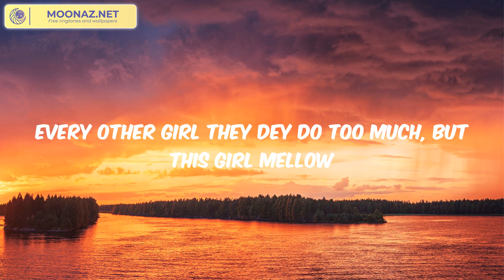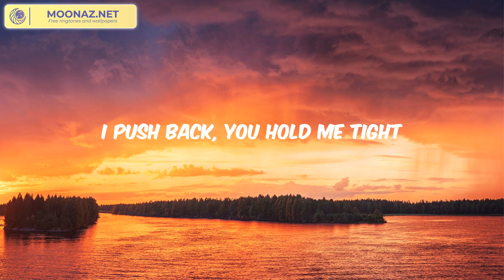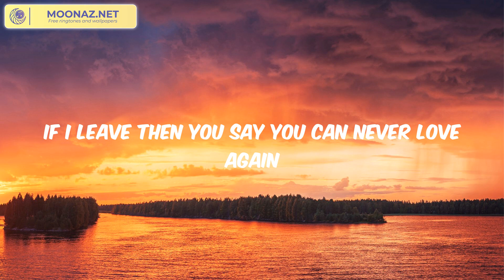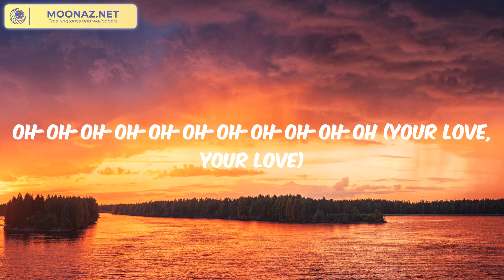Rema - Calm Down (Lyrics)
(Vibez)
Another banger
Fanta, uh-uh
Oh-oh-oh-oh-oh-oh-oh-oh-oh-oh-oh
Fanta, uh-uh
Your love